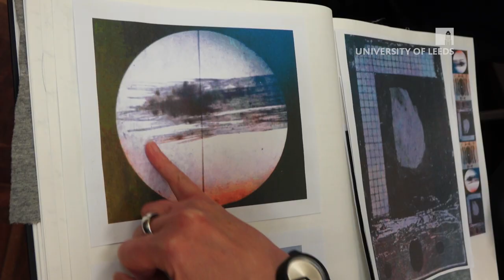Leeds Creative Labs - matching artists with biological scientists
A video commission by Paul Wyatt, capturing the experiences of artists and scientists when they collided with each other's disciplines through the Leeds Creative Labs programme.

Leeds Creative Labs is a pioneering programme developed by the Cultural Institute where artists are matched with researchers and given the space to explore their widely-varied practices without boundaries.

For the latest edition, we commissioned video artist Paul Wyatt to capture the experience of artists from a range of disciplines who were paired with researchers who study biological sciences.

Featured in the video:
Sonja Andrews, textile artist, matched with the Lorna Dougan group of researchers, exploring the physics of life, including multiscale mechanics in biology and life in extreme environments.

Jim Bond, kinetic sculptor, matched with Jordan Balaban, who studies animal pysiology and mechanisms for flight in insects.

Jane Scott, textile artists, matched with Richard Bayliss and researchers from the Astbury Centre for Molecular Biology.

Alison Smith, visual artist, matched with animal biologist Christopher Hassall.

Through Leeds Creative Labs, we provided funding, inspiration, opportunities and above all, the co-creative space to share ideas and experiences without deadlines and targets